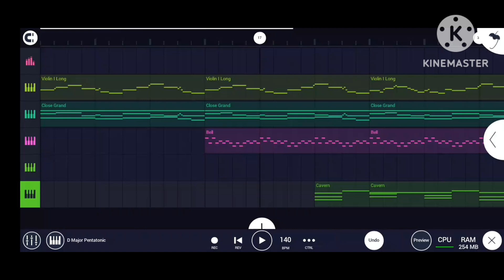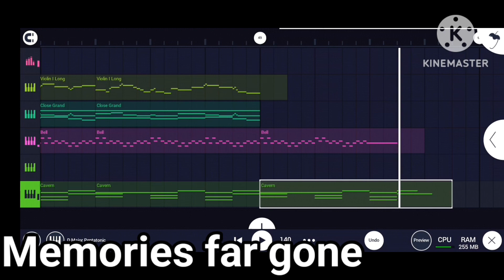When the main character is all alone V1 | Torchy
If the violin sounded inaccurate I'm sorry
I couldn't find the right pitch 😭

If ya want more of this
I have a playlist in my channel where I progress through music composing. If you're interested you can check it out.